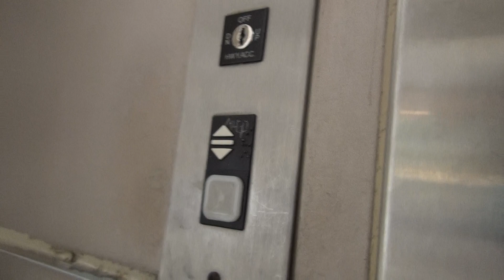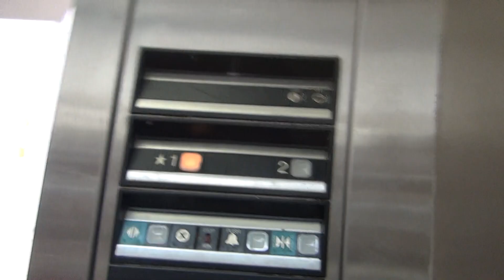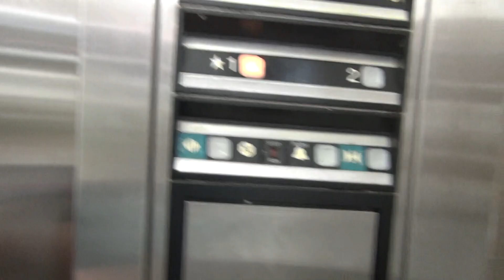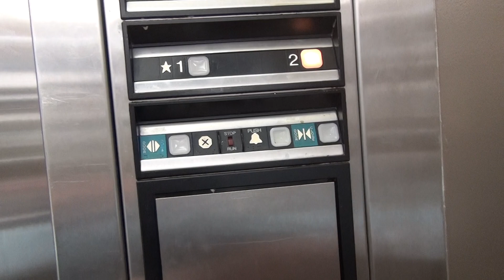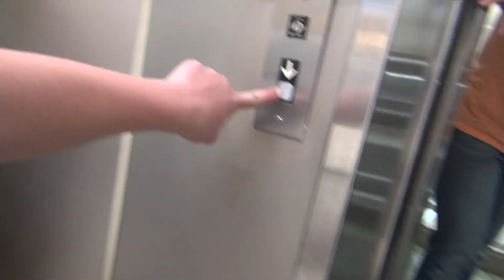DOVER Impulse Hydraulic Glass Elevator - Westminster Mall - Westminster, CA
Elevator Information
Brand: DOVER
Fixtures: Impulse
Floors Served: 2